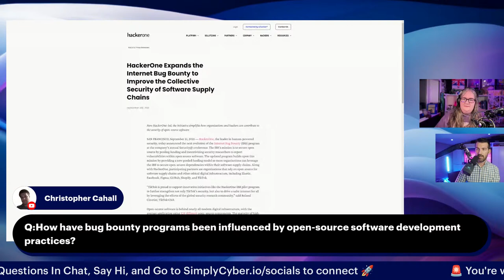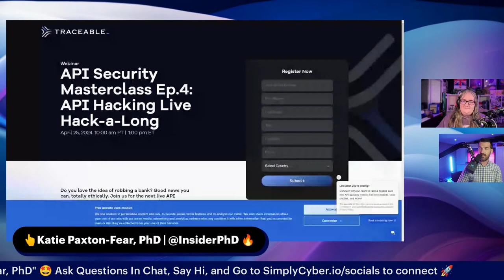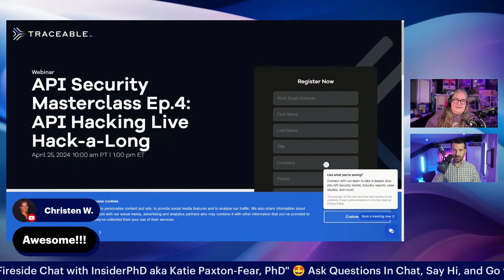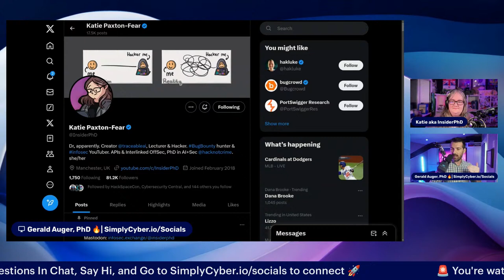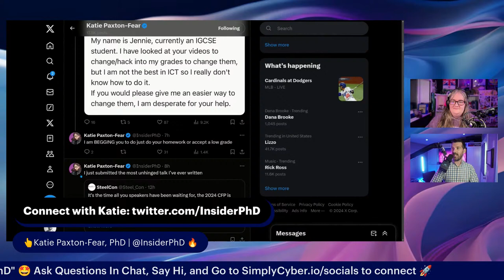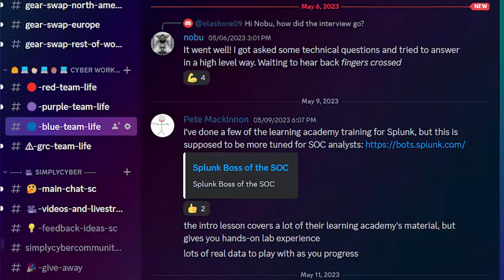Fireside Chat with Katie Paxton-Fear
Exclusive Fireside Chat Livestream with Cybersecurity Expert Katie Paxton-Fear!

Get ready to explore the future of cybersecurity with Simply Cyber Live as we host Katie Paxton-Fear, also known as InsiderPhD, for a captivating livestream filled with advanced insights. Katie brings a wealth of experience as a lecturer at Manchester Metropolitan University, an Early Career Researcher, and a skilled bug bounty hunter.

Why You Can't Miss This Livestream:

- Insights from an Expert: Benefit from Katie Paxton-Fear’s extensive research and teachings in cybersecurity.

- Explore Crucial Topics: The session will cover essential areas like insider threats, bug bounty and hacker life, and what's on Katie's radar.

- Interactive and Informative: Aimed at both seasoned professionals and those new to the field, this session is designed to be both informative and engaging. A Q&A segment with Katie will provide live answers to your questions.

This is a fantastic opportunity to gain valuable insights from one of the foremost voices in cybersecurity and stay informed about the latest trends and methodologies in the field.

For more information on Katie Paxton-Fear and her informative teaching videos and updates, follow @InsiderPhD on YouTube